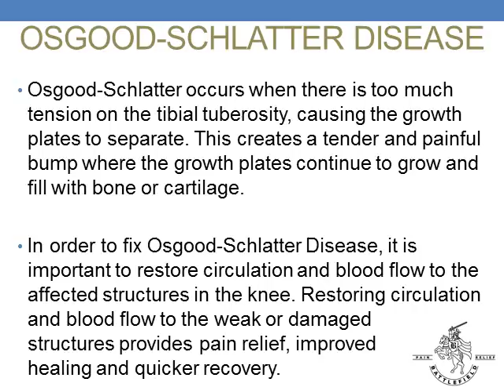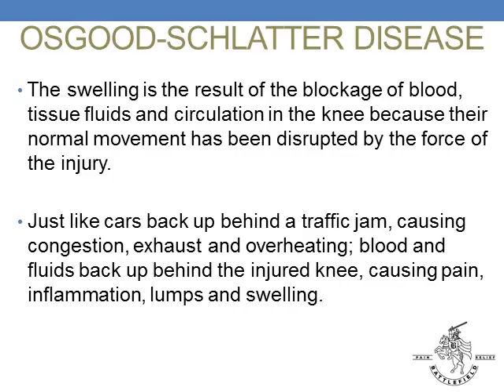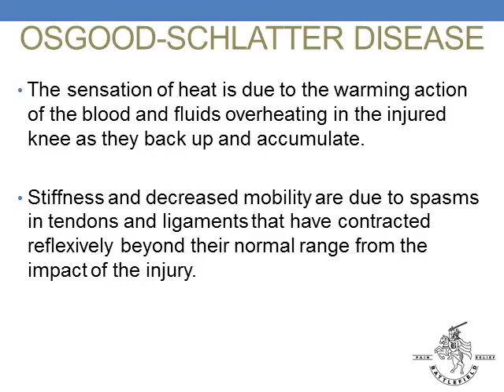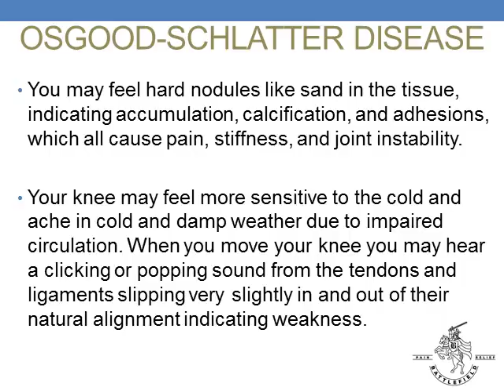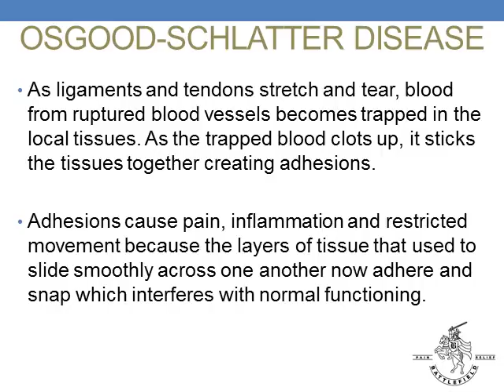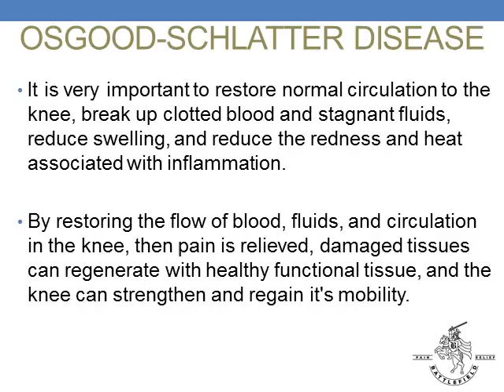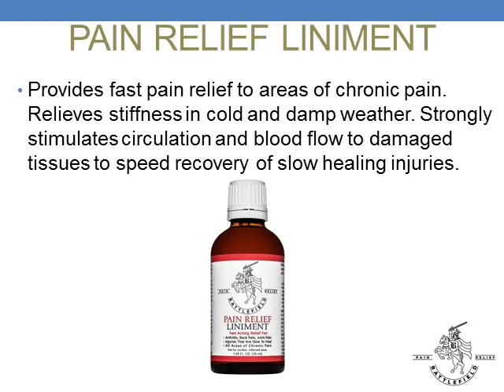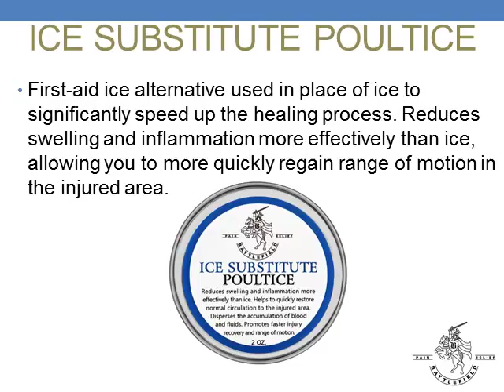How To Fix Osgood-Schlatter Disease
Learn how to fix Osgood-Schlatter Disease by restoring healthy circulation and blood flow to the weak or damaged structures in your knee.